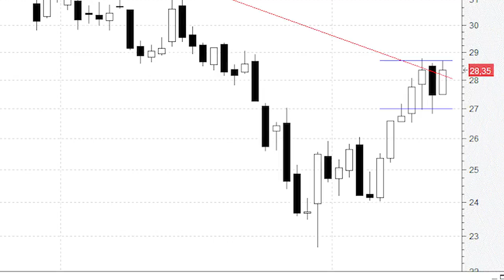Inditex, erre que erre con la directriz bajista